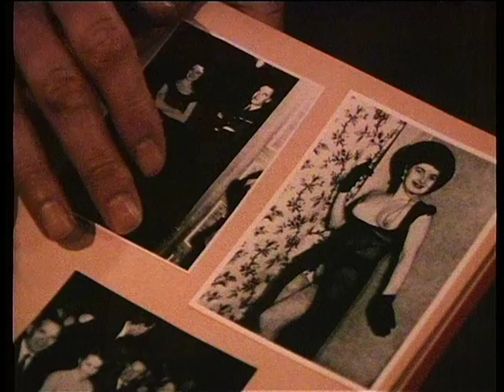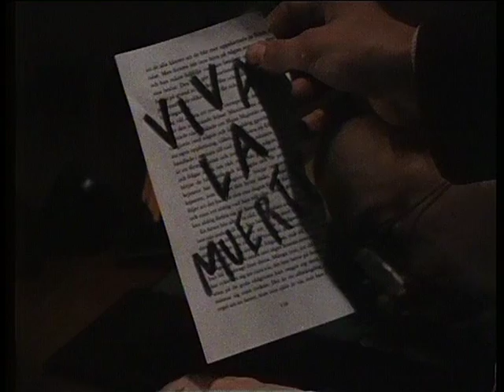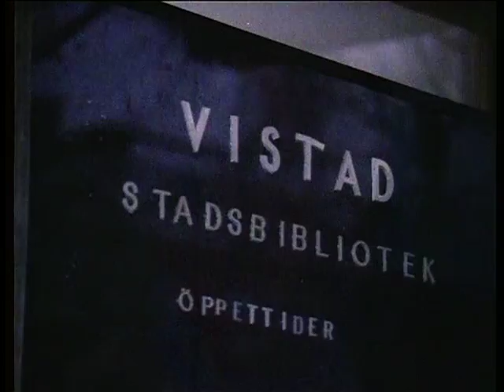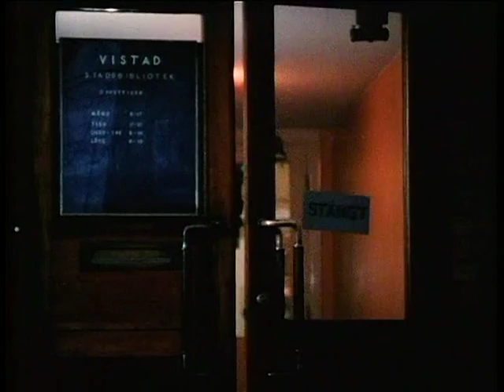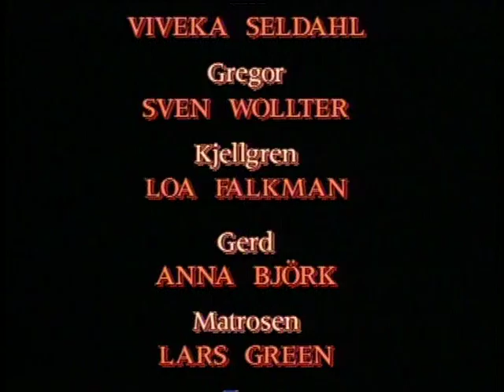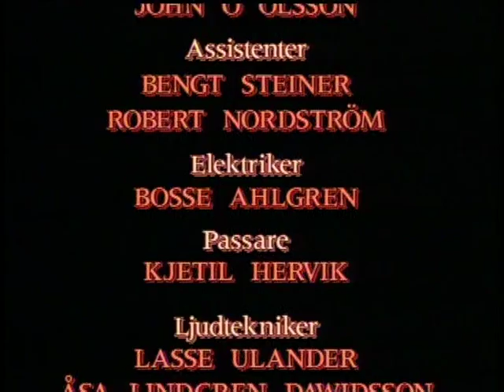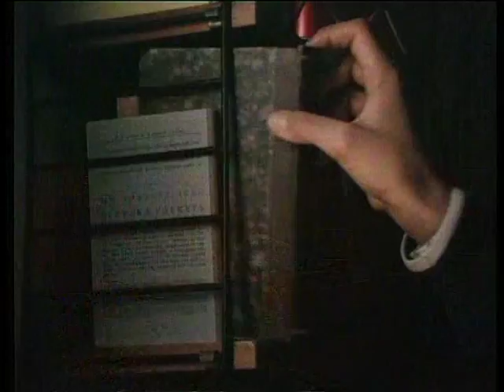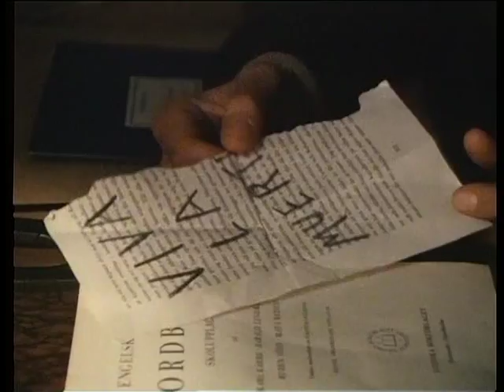Facklorna 1991 3/5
Facklorna 3/5

Svensk mini-serie från 1991

Regi: Åke Sandgren

Skådespelare:   Julius Magnusson, Viveka Seldahl, Sven Wollter, Loa Falkman, Anna Björk, Lars Green, Stig Ossian Ericson, Mats Bergman, Krister Henriksson, Björn Granath, Jonas Karlsson, Cecilia Ljung, Sven Lindberg